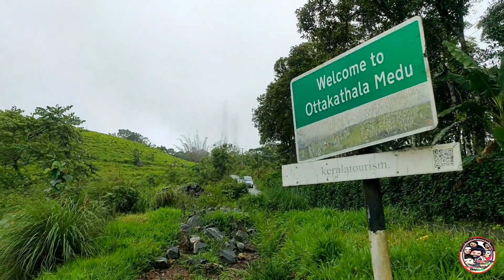Ottakathalamedu View point ! Travelling Vlog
Ottakathalamedu view point near kumily..

Hai guys
. Games and Funs
. Short videos
. Comedy videos
. Day my life
. Food Making
. Travelling

In this video contain full of comedy based on travelling. Plz comment your valuable comments and share...